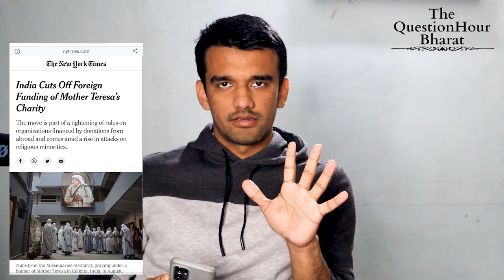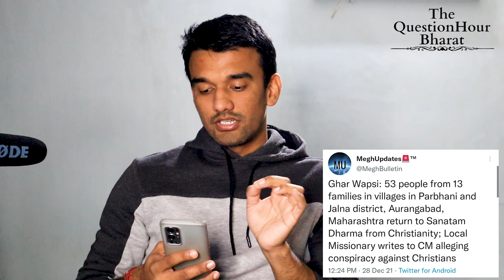Foreign Funding Ban in india? FCRA REGULATIONS | Impact on Utter pradesh Election 2022 | Piyush Rai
attack on foreign fundings in india
Utter pradesh election 2022
Next CM of UP ?
Foreign funding leads to conversion and political and social disturbance

Ways to contribute :
UPI : thepiyushrai7@ybL